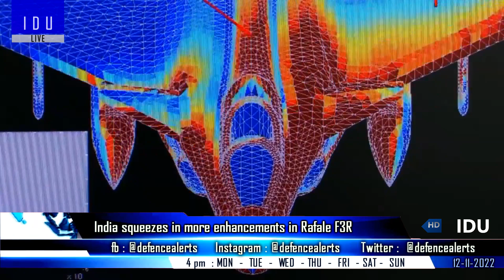Indian Defence Updates : Rafale New Upgrade,ATAGS Laser System,118 Kanchan Order,Rudram-II Test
1. India Squeezes in more enhancements in RafaleF3R
2. TEDBF for Indian Navy undergoing high speed wind modelling, could be inducted by 2031
3. 118 units of Kanchan Armour Panels for ArjunMK1A
4. DRDO developing new laser based ignition system for ATAGS
5. India re-issues NOTAM warning for test : K5 SLBM or Agni Prime : After Yuan Wang 6, now Yuan Wang 5 enters Indian Ocean.